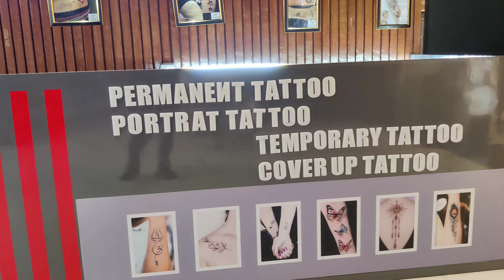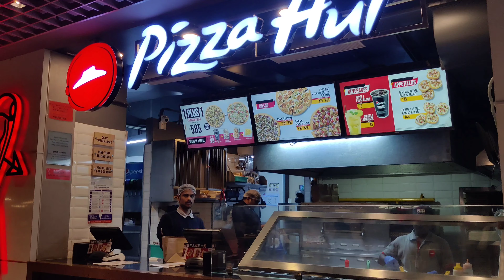Vlo D-8 City Centre Mall 🤪आज तो मजा ही आ गया उड़ गए पाँच हज़ार🤪